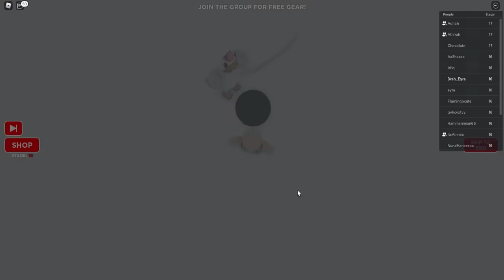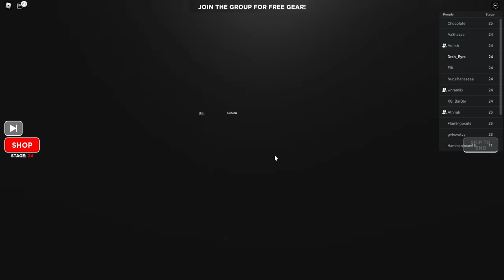'IPIN KENA TINGGAL DENGAN KAK ROS DEKAT KFC"?? | ROBLOX MALAYSIA